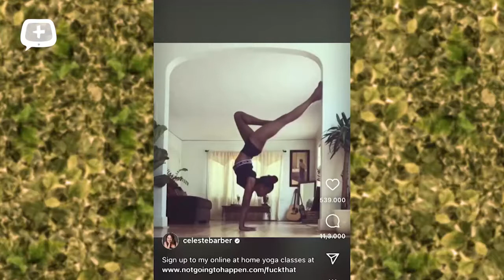Wandel je slank en gelukkig en Lies Helsloot bij Martine Prenen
In januari had ik de eer te gast te zijn bij de knappe, supertoffe Martine Prenen in haar fijne programma MAR10's. Je kan het elke week volgen op TV PLUS We hadden het over mijn boek "Wandel je slank en gelukkig", een beststeller in België en Nederland en te koop bij alle boekhandels (ook online). We praatten samen over "perfect zijn", gewichtsverlies, water drinken, spierversterking, wandelen, actiever worden en we dronken een kopje thee. Wat een fijne dame is Martine en ik ben dan ook heel erg blij dat ik deze opname ook hier met jullie mag delen!!!

Mijn naam is Lies Helsloot, Take You Time Expert, gezondheidscoach, keynote speaker, walking addict, CEO van 2 bedrijven en auteur van "Wandel je slank en gelukkig. Hoe meer stappen je leven kan veranderen." en "Het complete boek over haar. In 3 stappen naar gezond haar." (vertaald naar het Engels als "The complete guide to healthy hair. A 3 step program to heal you hair." Ik coach mensen naar een betere gezondheid, gewichtsverlies en leer hen meer rust te krijgen in hun hoofd, wandelen en meer stappen in hun dag te integreren en algemeen meer Take You Time momenten in hun dag te brengen.
Ik ben regelmatig te gast op radio NRJ in de ochtendshow GET UP met Larissa Roose en Michaël Joossens en TV programma's zoals Body Talk met Maarten Cox en MAR10's het super toffe gezondheidsprogramma met de mooie en fijne Martine Prenen. Je kan vorige uitzendingen terugvinden op dit YouTube kanaal of mijn website en blog
Volg me op Linkedin @lieshelsloot en instagram/Facebook lieshelsloot en takeyoutimeblog